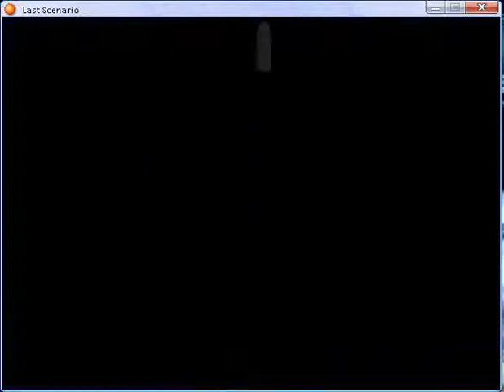Last scenario part 53.flv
Imperial Capital Herzog part 9 and Alexander's Tomb part 3